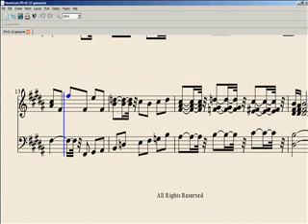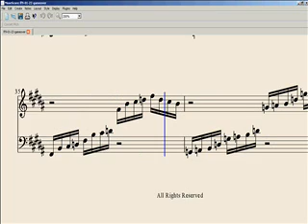Final Fantasy XI Game Over Musecore